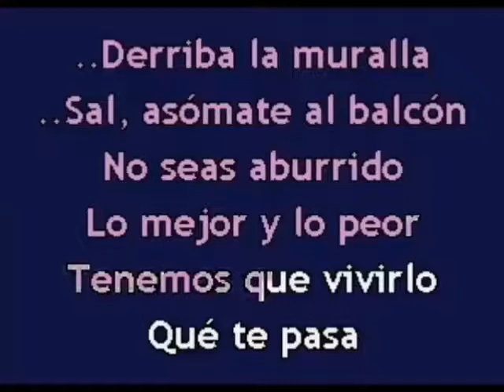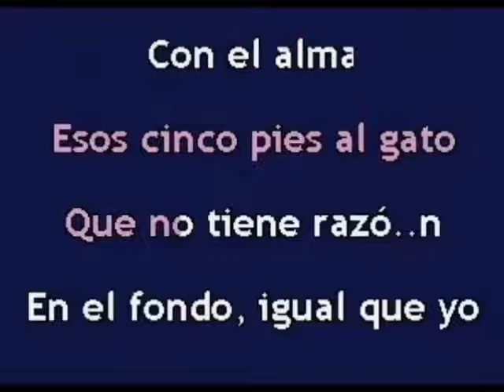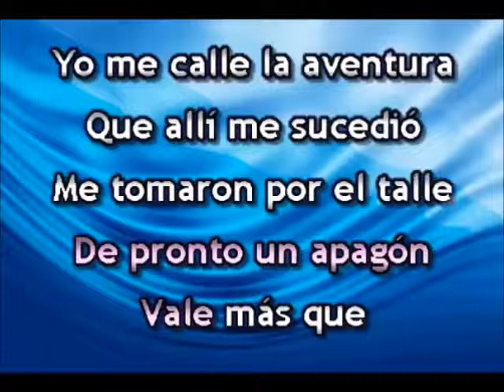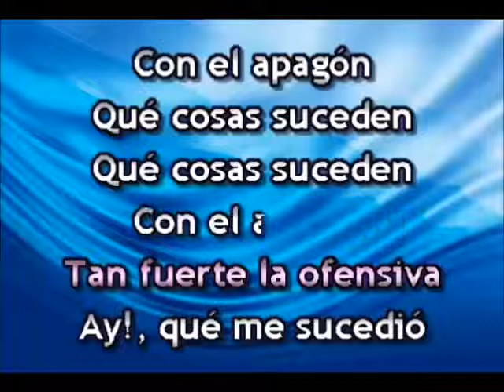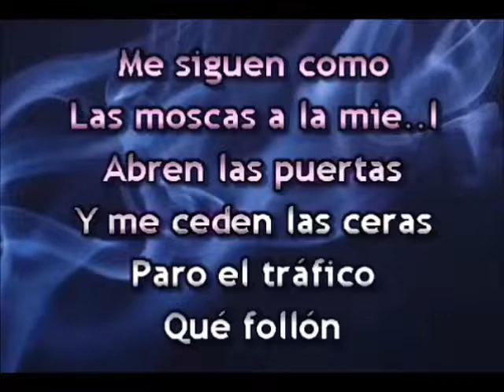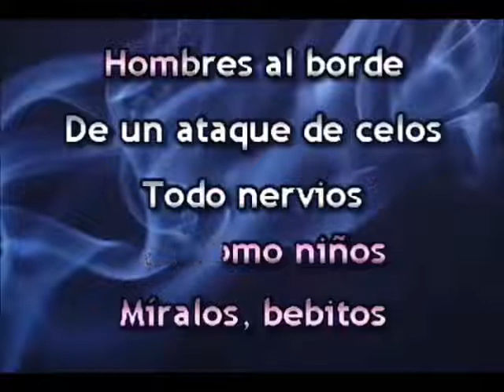03 POPURRI YURI QUE TE PASA - APAGON - HOMBRES